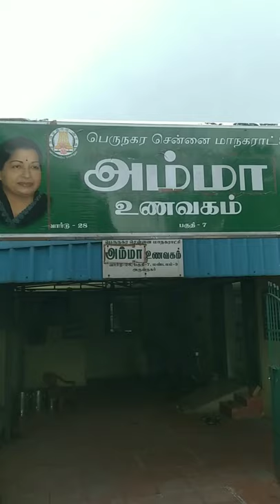Amma Unavagam in chennai